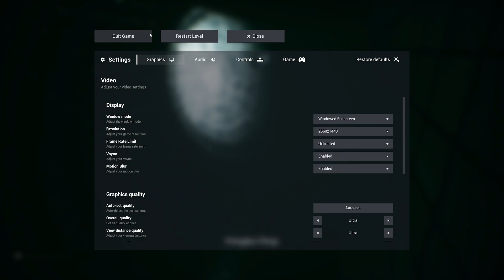Surviving in the Poolrooms | Escape the Backrooms ft. DefconDavid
We continue into the Backrooms, trying to find our way out. With monsters hunting us through the poolrooms, we must try whatever we can to survive, while having fun along the way. I hope you enjoy the video!

Note: Sorry for the low audio for the game and for DefconDavid, trying to figure it out. If you want to hear his side better, check him out at: